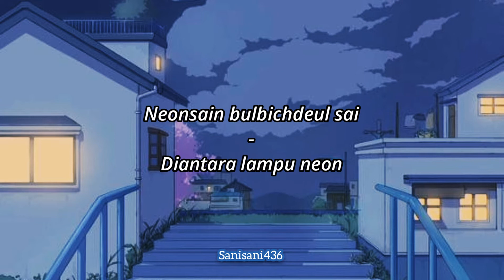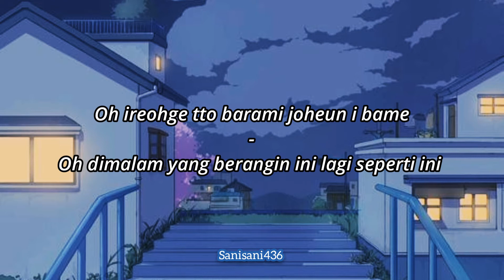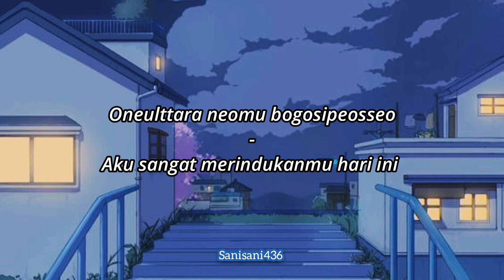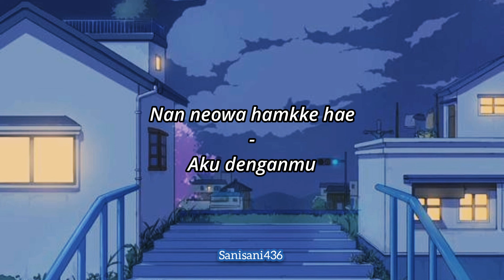Yesung Super Junior - Beautiful Night [LIRIK SUB INDO]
Title Song : Beautiful Night
Singer : Yesung Super Junior

YESUNG's 4th mini album "Beautiful Night" is out!

[Tracklist]
01 Beautiful Night
02 Phantom Pain
03 Corazón Perdido (Lost Heart)
04 Fireworks
05 No More Love
06 이렇게 우리는 (Like Us)
07 바람결에 날려 보아요 (A Letter in The Wind)

Wallpaper Background : Pinterest